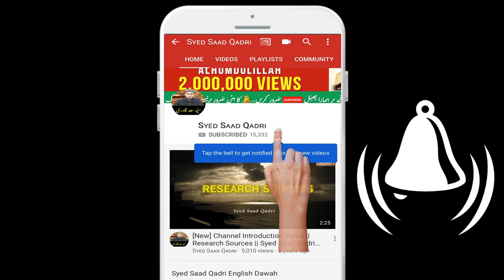Surah Al Waqia khuwab mein Padhne ke Tabeer